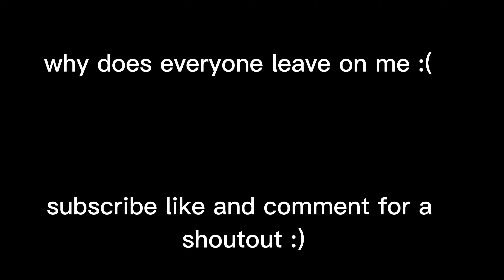21 🥳 (Fortnite chapter 4 montage)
follow all the socials:
discord crxpzy #4637
twitter CrxpzyC
tiktok knownascrxpzy

(tags ignore)
Trending Youtube Hashtags for Food Channels:
Trending Youtube Hashtags for Fashion/ Beauty Channels
Trending Youtube Hashtags for Entertainment Channels
Trending Youtube Hashtags for Tech Channels
Trending Youtube Hashtags for Education Channels
Popular Youtube hashtags for more views
Best youtube hashtags to use in 2022
Youtube hashtags for motivational channel
Youtube hashtags for Vlog channel